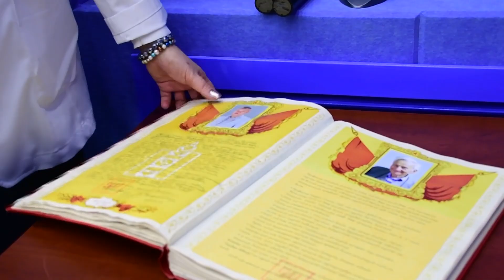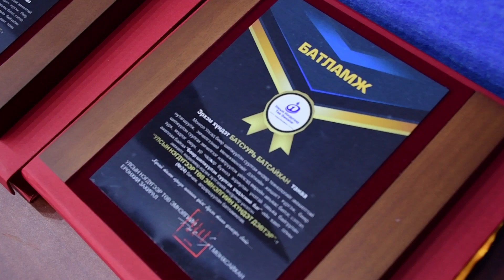2020 01 15 Buur shiljuulen suulgah bag hundet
1. Т.Мөнхсайхан  УНТЭ-ийн ерөнхий захирал
2. Д.Баян-Өндөр Бөөр шилжүүлэн суулгах үндэсний багийн ахлагч